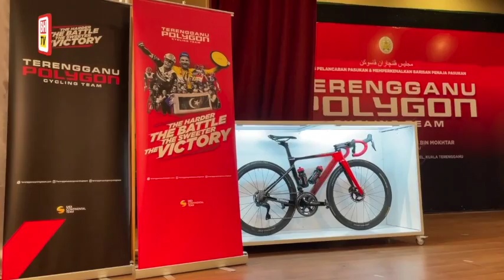Aiman tekad buru lebih banyak podium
Pelumba sensasi Terengganu Polygon Cycling Team (TSG), Muhammad Nur Aiman Mohd Zariff meletakkan impian tinggi untuk melakar kejayaan lebih baik bersama skuad itu musim ini.

Aiman yang pernah memahat sejarah muncul pelumba kebangsaan pertama bergelar Raja Bukit dalam saingan Le Tour de Langkawi (LTdL) 2020 selepas 24 tahun, bagaimanapun mengakui cabaran besar menantinya untuk mengintai lebih banyak podium musim ini.

Musim lalu, pelumba berusia 25 tahun kelahiran Setiu itu mencipta kejutan apabila meraih jersi oren selaku Raja Bukit pada peringkat perlumbaan Jelajah Rwanda dengan mengungguli zon pendakian bermula dari Kigali Arena dan tamat di Rwamagana dengan jarak 115.6 kilometer.

Bekas pelumba Sapura Cycling Team (TSC) itu yang pernah memenangi Jersi Merah dalam saingan edisi pertama 'Tour of Peninsular' pada Oktober 2019 ketika menyarung jersi pasukan TSC, dijangka bakal beraksi dalam perlumbaan di Arab Saudi bermula 1 Februari depan.